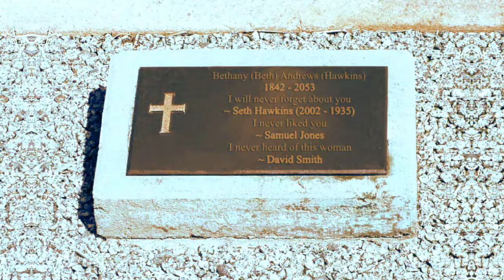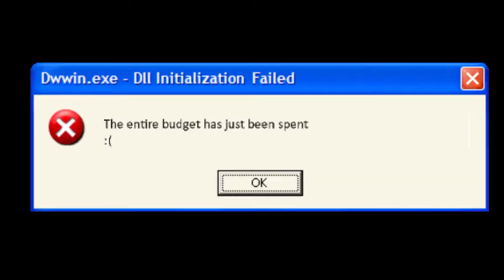Bremer Boys Trailer - Bremer State High School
My Year 11 ICT assignment from 2019, re-uploaded in HD.